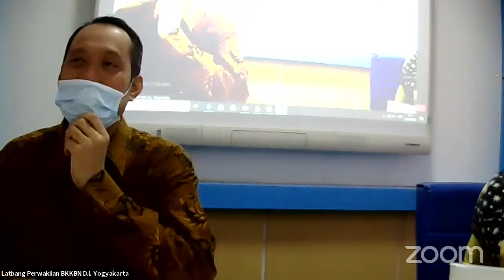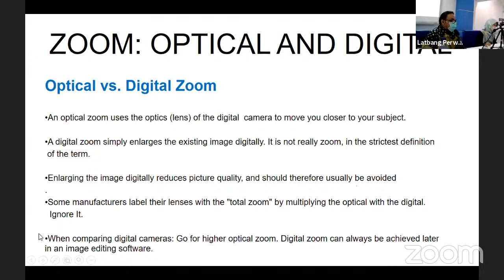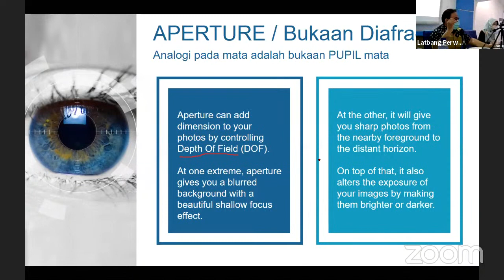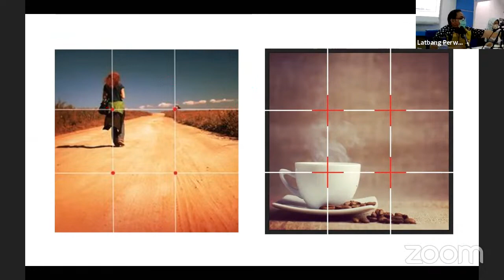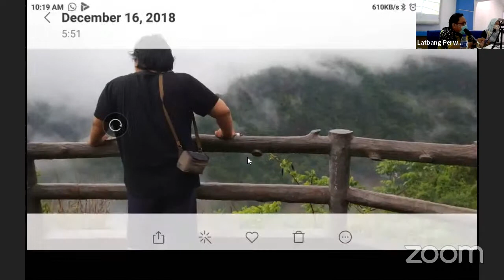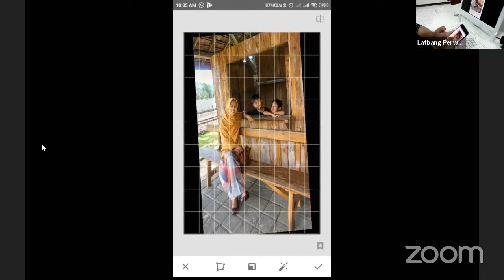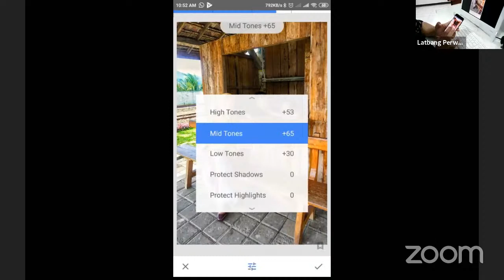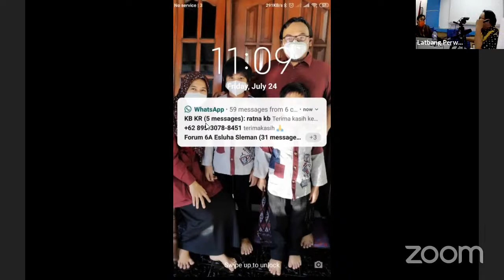Jumat Sharing 2020 #4 Teknik Dasar Fotografi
Jumat Sharing 2020 #4 dengan Topik Teknik Dasar Fotografi

Pembagi Manfaat : M.Z. Faturrachman
Pemandu : Rahmat Hidayat

Berbagi itu Keren
Sinau Bareng, Pinter Bareng
Pelayanan Prima